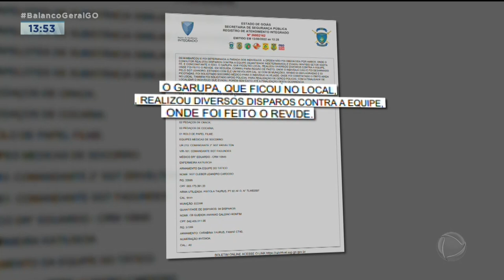POLICIAIS AFASTADOS: HOMEM É ENCONTRADO MORTO DEPOIS DE ABORDAGEM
POLICIAIS ESTÃO SENDO INVESTIGADOS PELA MORTE DE UM HOMEM NO SETOR REAL CONQUISTA, AQUI EM GOIÂNIA. IMAGENS DO CIRCUITO DE SEGURANÇA MOSTRAM QUE ELE FOI ABORDADO E COLOCADO NUMA VIATURA PELOS MESMOS POLICIAIS QUE COMUNICARAM QUE ELE MORREU NUM CONFRONTO EM UMA MATA.